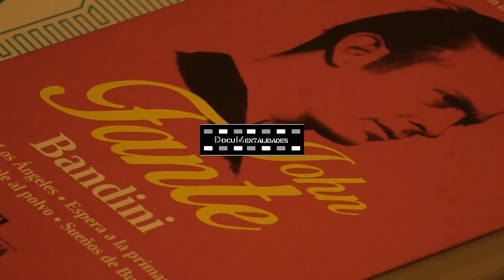Tejemanejes del trujamán, con Damià Alou y Gabriel Hormaechea (Parte final)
Dado el éxito del ciclo Tejemanjes del trujamán, realizado el pasado año, la ACEC lo prolonga en un segundo ciclo con el mismo título. Como el anterior, el objetivo es colaborar a romper el aislamiento de los traductores facilitándoles el encuentro e intercambio de experiencias y soluciones en la práctica de la traducción, así como el cotejo de diferentes tendencias en el ejercicio de su profesión.